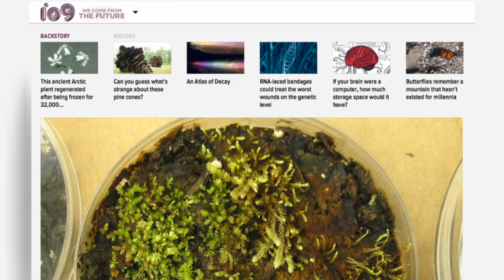Frozen Plants from 'Little Ice Age' Back to Life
Glacier melt has exposed land that hasn't seen light since the Renaissance.